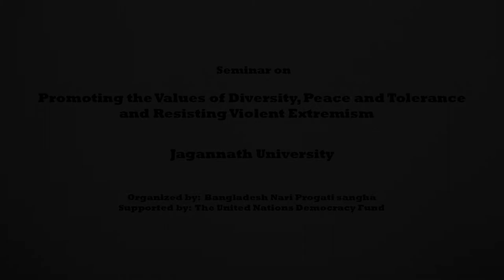Cultural Program On PVE at JNU